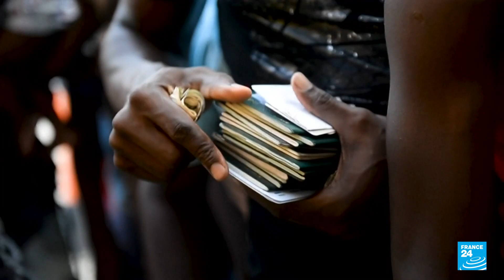Noticias del 2021/07/29 14h30 • FRANCE 24 Español